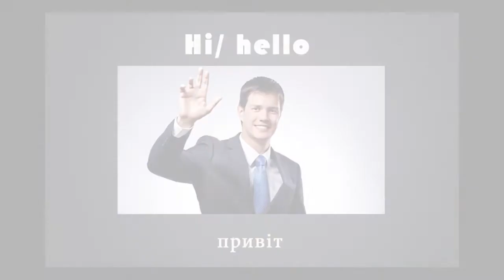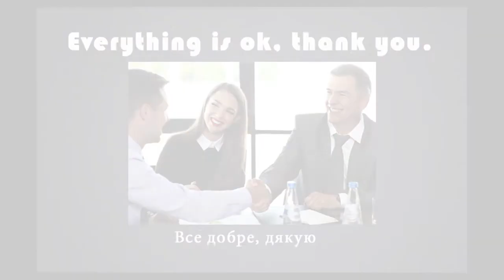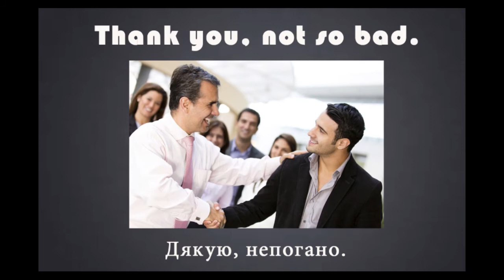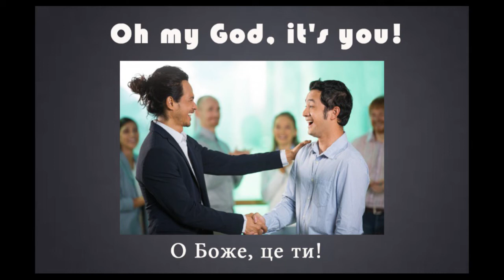Англійські фрази на кожен день. Привітання на англійській мові/ English greetings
Привітання на англійській мові/ English greetings

Hi/ hello - привіт
Good morning – доброго ранку
Good afternoon- доброго дня
Good evening – доброго вечора
Hi, how are you? – привіт. Як у тебе (вас) справи?
Hello, how are you? - привіт. Як у тебе (вас) справи?
I’m fine, thank you. – Я в порядку, дякую
Everything is ok, thank you. – Все добре, дякую
Дякую, непогано. Thank you, not so bad.
Дякую, так собі. Thank you, so-so.
(Я) рада Вас бачити! (I'm) glad to see you!
Раді вас бачити! We are glad to see you!
Ласкаво просимо! Welcome!
Oh my God, it's you! О Боже, це ти!
Яка приємна несподіванка! What a pleasant surprise
Я не бачила вас декілька тижнів  I haven't seen you for weeks.